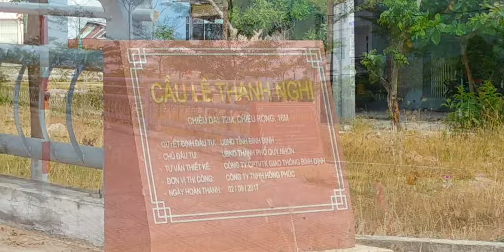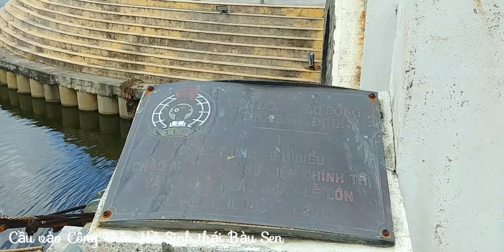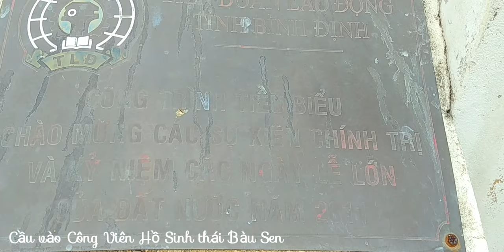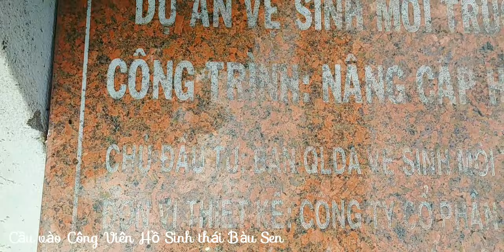Quy Nhon : nhịp cầu nối những bờ vui